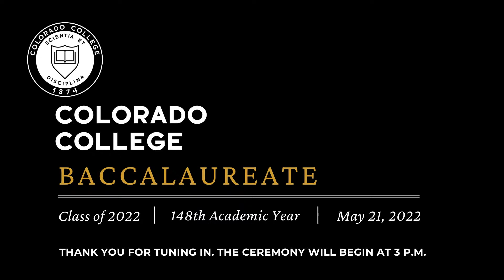Baccalaureate 2022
Baccalaureate is a centuries-old graduation tradition that is held at Colorado College during Commencement Weekend.